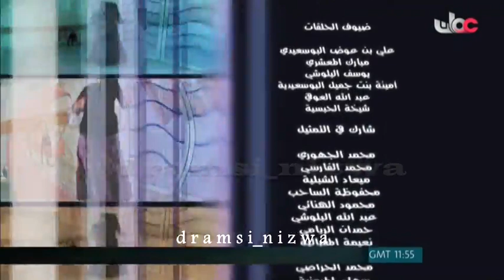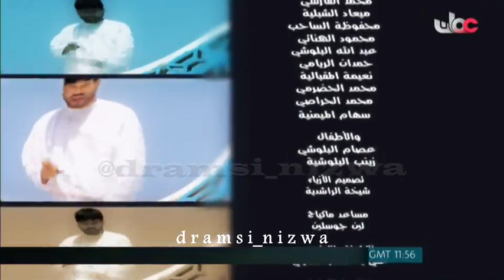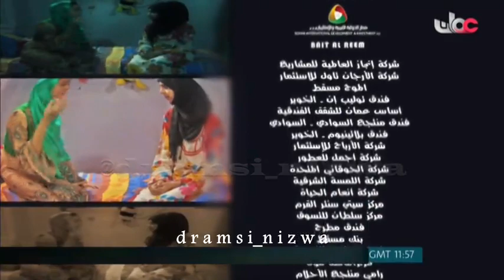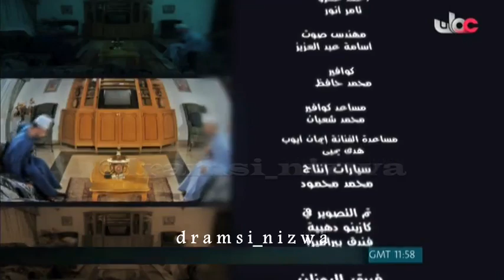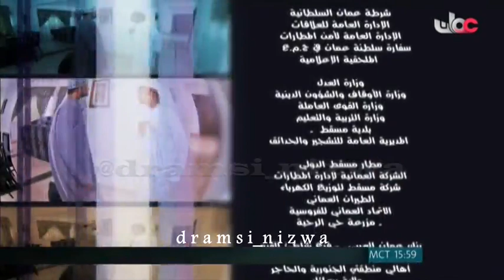المسلسل العُماني إنسان من هذا الزمان الحلقة 25 انتاج 2011م